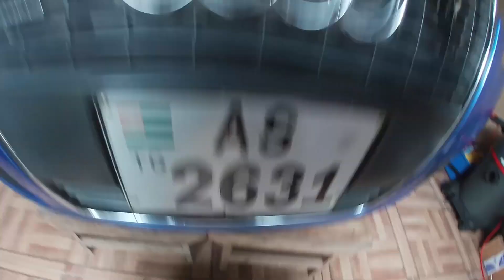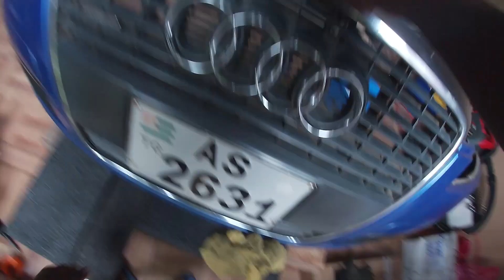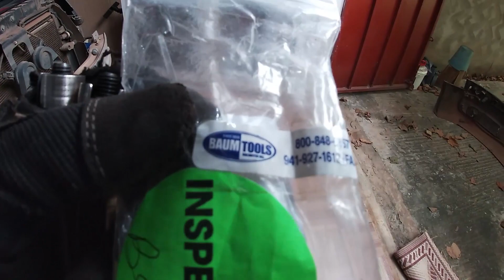Part 2 - Bumper Cover Removal, Headlights Removal, Front Lock Carrier Service Position - Audi A6 3.2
This is part of a series of videos. I will be replacing the Thermostat, the Front Cylinder Head Coolant Pipe, the High Pressure Fuel Pump (HPFP), the Coolant Temperature Sensor O-ring and Clip, the Dual Cooling Fan Assembly and I will be fixing the Power Steering Fluid Leak.

This is Part 2. In this video, I remove the front bumper cover, remove the headlights and move the front lock carrier to service position.

USEFUL TOOL
Lock carrier guide pin
Manufacturer: BAUM TOOLS
Part number: 3369